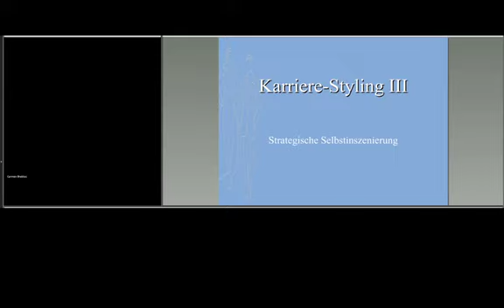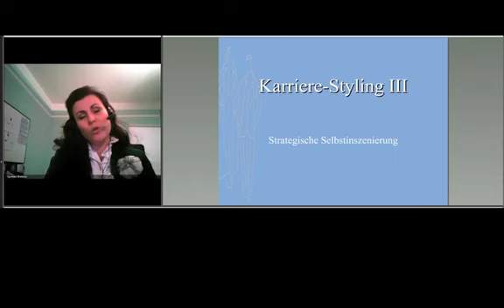Carmen Brablec - Karriere Styling III Online-Seminar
Jeder kennt den Satz „Kleider machen Leute", doch die wenigsten nutzen dieses Potential richtig aus. Strategische ausgerichtete Anlässe verlangen die Konzeption einer entsprechenden Selbstinszenierung. Die visuellen Botschaften müssen im Einklang mit dem Inhalt stehen und diesen unterstützen. Allein schon die falsch gewählte Krawattenfarbe oder ein zu tief sitzender Ausschnitt können das Zünglein an der Waage sein.

Der letzte Teil der Karriere-Styling Reihe gibt Ihnen einen Einblick, wie Sie Ihre inhaltlichen Botschaften durch Ihr Erscheinungsbild unterstützen.Win-Win, Win-Lose - wie Farben wirken.